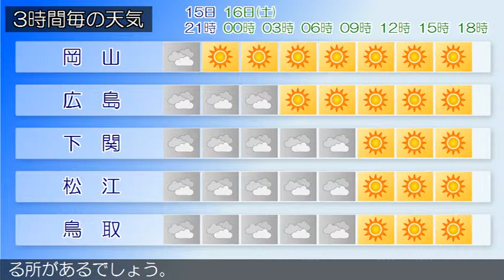2018/06/15 中国地方の天気予報 夕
南部では、土砂災害や低い土地の浸水、高潮に注意してください。広島県では、落雷に注意してください。広島県は、中国地方は、気圧の谷や寒気の影響で概ね曇り、山陽では、雷を伴い激しい雨の降っている所があります。岡山県は、１５日夜は、気圧の谷や寒気の影響で曇り、雨や雷雨となる所があるでしょう。山口県は、１５日は、高気圧に覆われて概ね晴れですが、気圧の谷や湿った空気の影響により曇りで、雨や雷雨となる所があるでしょう。鳥取県は、１５日夜は、気圧の谷や寒気の影響で曇り、雨の降る所があるでしょう。島根県は、１５日夜は、気圧の谷や寒気の影響で概ね曇り、雨や雷雨となる所があるでしょう。